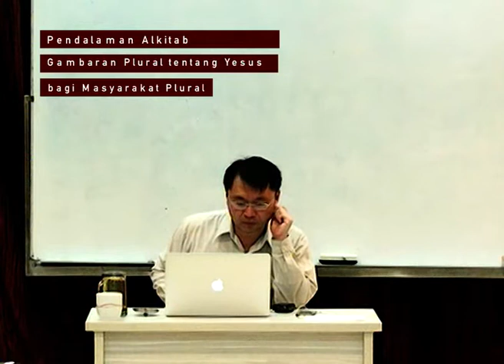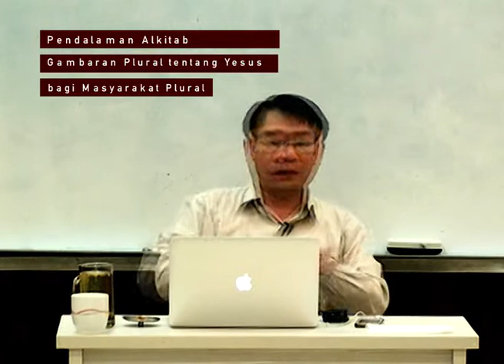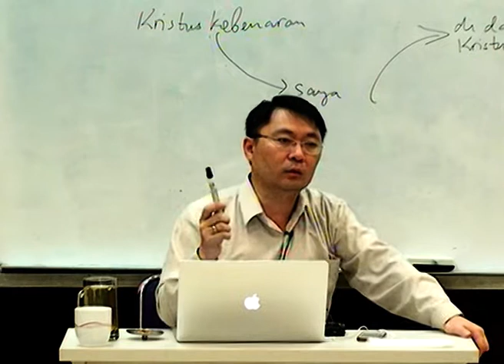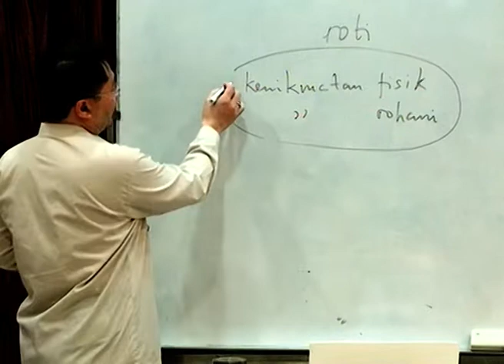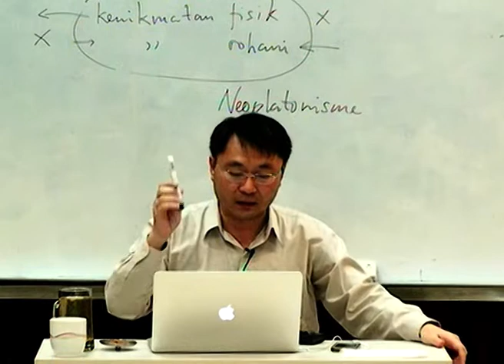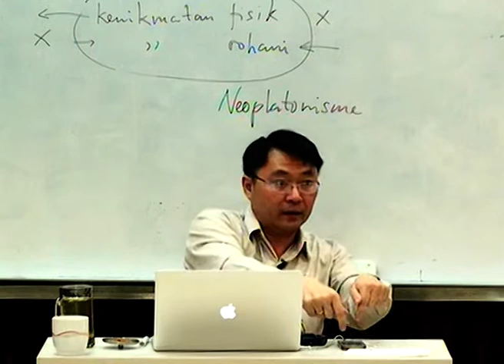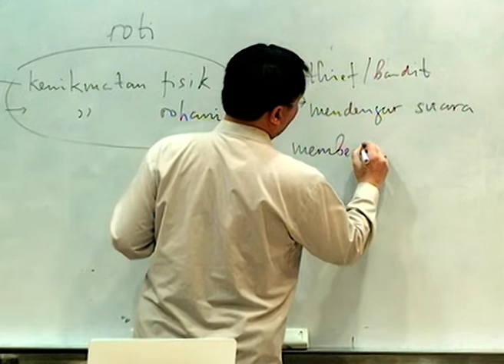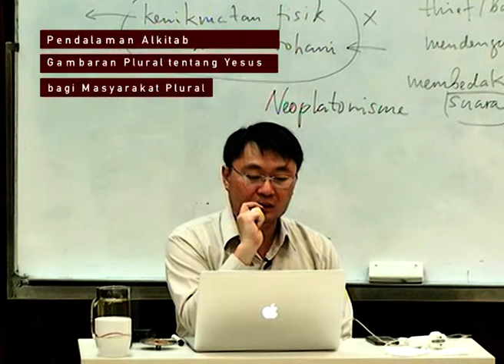Pdt. Billy Kristanto - Gambaran Plural tentang Yesus bagi Masyarakat Plural - GRII KG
PA UMUM GRII KELAPA GADING
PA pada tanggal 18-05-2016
Pdt. Billy Kristanto, Ph.D., Th.D.